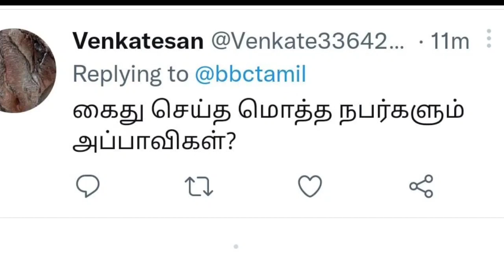பள்ளிக்கூடத்தில் பென்ச் திருடியவர்களுக்கு ஆப்பு | Seeman | dmk | Ina viduthalai